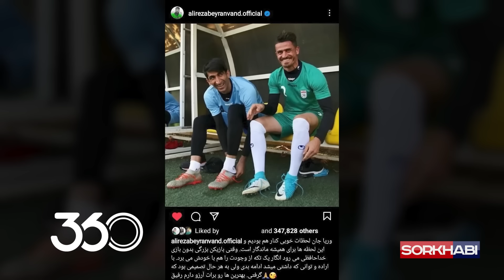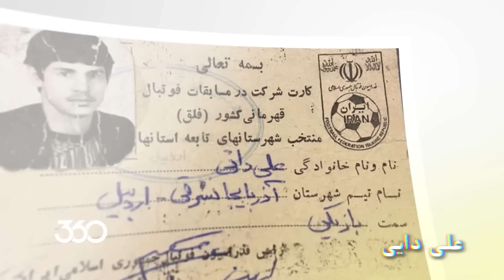خنده‌دارترین و جنجالی‌ترین لحظات عادل فردوسی پور در فوتبال 360 امسال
از حرف‌های برآمده از دل علی دایی تا خاطرات منشوری رامین رضاییان و جواب کوبنده پژمان جمشیدی در جشنواره فجر! اتفاقات جنجالی عادل فردوسی پور در گفتگوهای جذابش در سال 1402!

کانال فوتبال 360 رو برای دیدن قسمت های کامل این برنامه دنبال کنید
درباره فوتبال 360:

در اپلیکیشن فوتبال 360 ، اخبار، گزارش‌ها و تمام اتفاقات فوتبالی ایران و جهان در قالب متن، ویدیو و پادکست ارائه می‌شود.

یکی از برنامه‌های ویژه این اپلیکیشن پوشش مستقیم فوتبال‌های اروپایی است، که قرار است مهمترین بازی‌های اروپایی با گزارش عادل فردوسی پور پخش شود.

اپلیکیشن فوتبال ۳۶۰ که زیر نظر عادل فردوسی‌پور و تیم برنامه‌ی ۹۰ توسعه یافته است، به‌طور
 اختصاصی برای دانلود و پیگیری تازه‌ترین اخبار فوتبال ایران و جهان در پلتفرم بازار منتشر شد.

اپلیکیشن فوتبال ۳۶۰ که با شعار «فوتبال برای همه» به‌تازگی آغاز به کار کرده است، زیر نظر عادل فردوسی‌پور و توسط تیم برنامه‌ ۹۰ و با هدف «ایجاد تجربه‌ جذاب و متفاوت از دنیای فوتبال» توسعه یافته است.

این اپلیکیشن که هم‌اکنون از پلتفرم بازار دردسترس است، به گفته‌ تیم سازنده به‌دنبال این است تا «لذت بردن از فوتبال را برای همه میسر کند؛ چه برای افرادی که علاقه‌مند به پیگیری اخبار فوتبال از رسانه‌های دیگر نیستند، چه برای آن‌هایی که محتوا‌های دیگر برایشان جذاب نیست.»

به گفته‌ یکی از اعضای تیم توسعه‌دهنده‌ اپلیکیشن فوتبال ۳۶۰، فوتبال نیز مثل هر پدیده‌ی دیگری نیاز به پلتفرم‌های جدید در دنیای امروز دارد و دلیل تمرکز بر اپلیکیشن ۳۶۰ نیز همین است. این اپلیکیشن حاصل کار جمعی تعدادی جوان نخبه از اعضای قدیم و جدید تیم ۹۰ است که زیر نظر عادل فردوسی پور کار می‌کنند.

اپلیکیشن فوتبال ۳۶۰ طبق صفحه‌ معرفی آن در پلتفرم بازار، «فوتبال ایران و جهان را در قالبی جدید، اما با همان حال و هوای تولیدات قبلی» تیم برنامه‌ ۹۰ ارائه می‌کند.

کاربران ازطریق این اپلیکیشن می‌توانند به برنامه‌های متنوعی از جمله اخبار و تحلیل‌های به‌روز فوتبال، گفتگو‌های اختصاصی با ستارگان فوتبال، اطلاعات بازی‌های مهم لیگ‌های ایران و جهان و نقل و انتقالات بازیکن‌های داخلی و خارجی دسترسی داشته باشند. علاوه‌براین، این اپلیکیشن شامل مسابقات پیش‌بینی لیگ برتر ایران به صورت هفتگی و نظرسنجی به روال برنامه‌ی ۹۰ است.